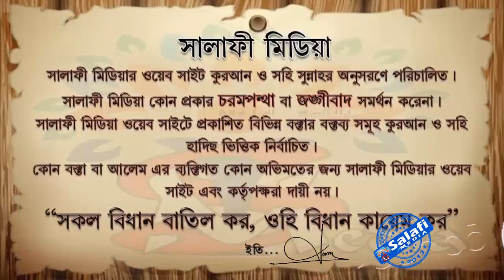সালাতরত ব্যক্তির কতটুকু সামনে দিয়ে যাওয়া যায় ᴴᴰ┇ শায়েখ মুখলেসুর রহমান মাদানী